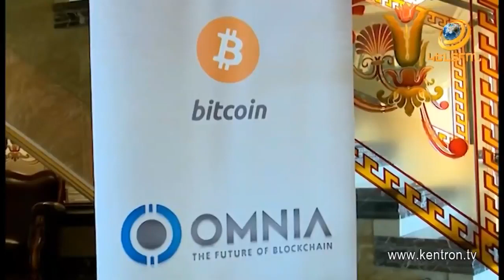ТВ Армении: Встреча руководства OMNIA и Гагика Царукяна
😄👉💥 Руководство OMNIA встретилось с Гагиком Царукяном ☀️✅😄👍